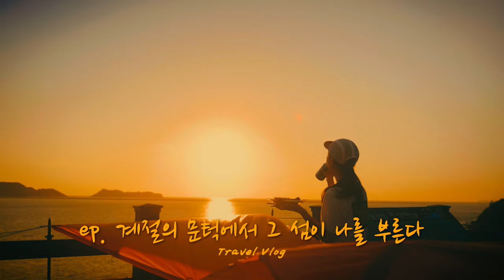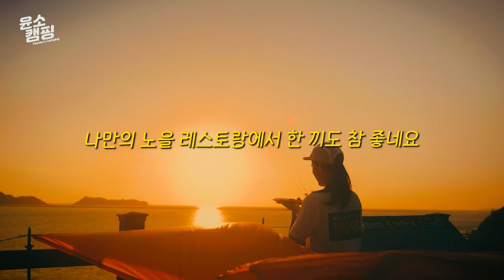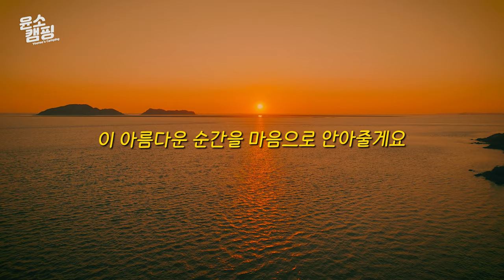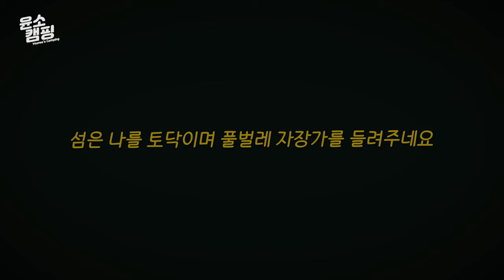SUB) 역대급 뷰 맛집 그 섬 백패킹 떠나요!ㅣ백패킹ㅣ섬 백패킹ㅣ캠핑 브이로그ㅣGirl campingㅣBackpackingㅣ백패킹 추천 장소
정말 갈까 말까 100번 고민했던 그 장소! ㅎㅎㅎ

이번에는 섬으로 백패킹 다녀왔습니다~

*장비정보
텐트 - 빅아그네스 카퍼스퍼 UL3 오렌지 (Bigagnes)
상의 - 마운틴하드웨어 로고 박스 티셔츠 (Mountainhardwear)
팬츠 - 파타고니아 배기스 쇼츠 오렌지 (Patagonia)
팬츠 - 오이쇼 컴포트럭스 쇼츠 레깅스 (Oysho)
중등산화 - 잠발란 라싸 (Zamberlan)
모자 - 파타고니아 덕빌 캡 (Patagonia)
배낭 - 하이퍼라이트마운틴기어 3400 사우스 웨스트 화이트 (HMG)
사코슈백 - 클라터뮤젠 알기르 백 미디움 번트러셋 (Klattermusen)
트레킹폴 - 블랙다이아몬드 프로 샥 트레킹 폴 (BlackDiamond)
침낭 - 데카트론 하계용 침낭 (Decathlon)
베개 - 데카트론 퀘차 베개 (Decathlon)
자충매트 - 니모 오라 레귤러 머미 (Nemo)
의자 - 헬리녹스 체어원 핑크 (Helinox)
테이블 - 베른 트레킹 패드 (Verne)
비화식 발열용기 - 바로쿡 사각 발열용기 (Barocook)
무선 선풍기 - 불스원 캠핑용 무선 선풍기 (bullsone)